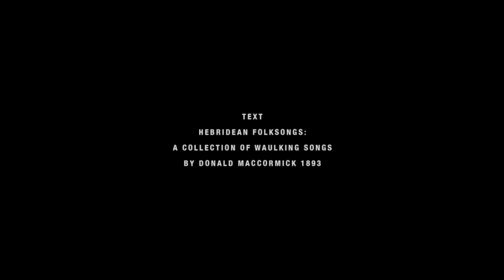Richard Skelton: Emerge Like Wraiths (Corbel Stone Press 10th Anniversary)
Emerge Like Wraiths is a short film composed from diffuse, palimpsestic footage of the isle of Skye, Scotland, and accompanied by gauze-like spoken fragments from transcriptions of traditional Hebridean songs that reference the natural landscape. The effect is hypnotic and unsettling — a shadowplay of indistinct forms with moments of occasional clarity, like shapes veiled in perpetual mist.

Part of Aerial: Sounds & Words in the Lake District.